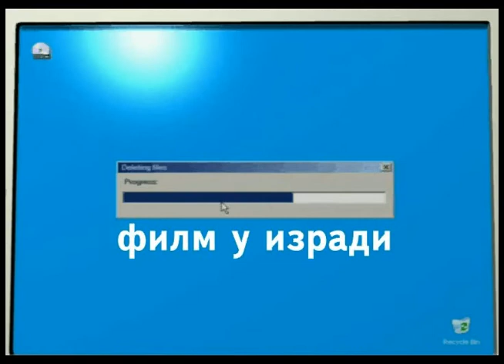Film u izradi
Skicu realizovao Zlatko Sejdinov.